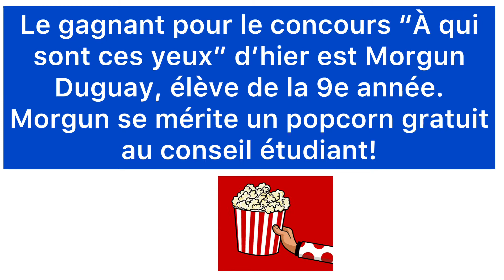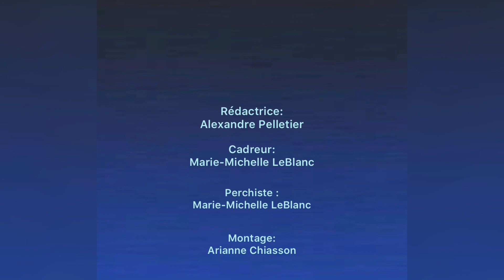24 septembre 2020 PLM en ACTIONS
24 septembre 2020 PLM en ACTIONS